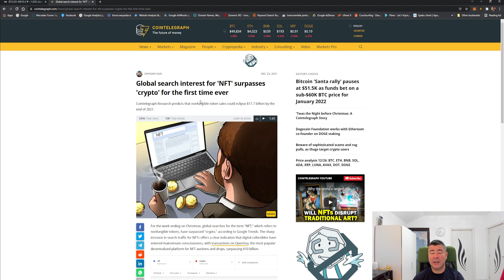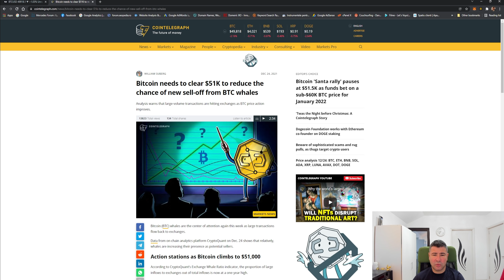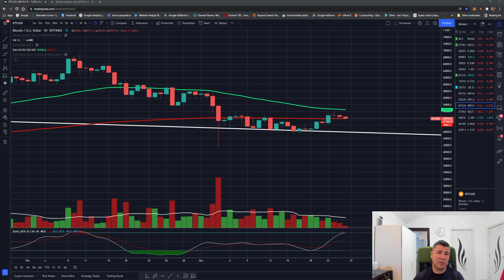Bitcoin trebuie sa inchida saptamana peste 50.000$ pentru a ramane intr-un scenariu optimist